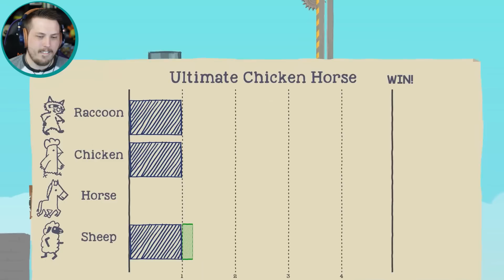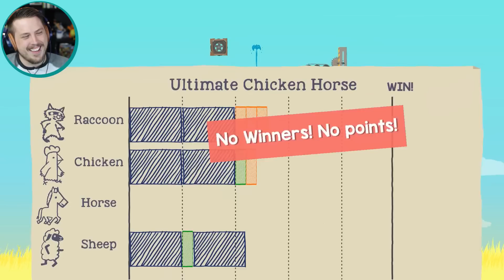Ruining Friendships! - Ultimate Chicken Horse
Welcome to Ultimate Chicken Horse, a game similar to Duck Game and Mario Maker, where 4 players compete to beat a level, but are constantly building and destroying the path to screw over their friends!